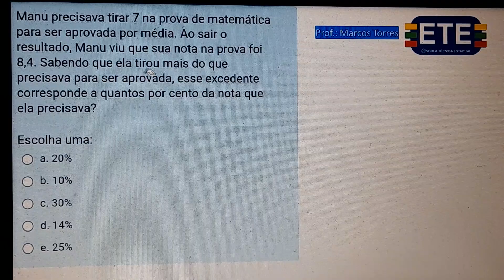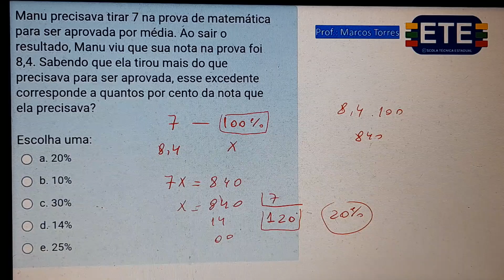3°DIA ETE 2023.2 PORCENTAGEM DA NOTA A MAIS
3°DIA ETE 2023.2 PORCENTAGEM DA NOTA A MAIS